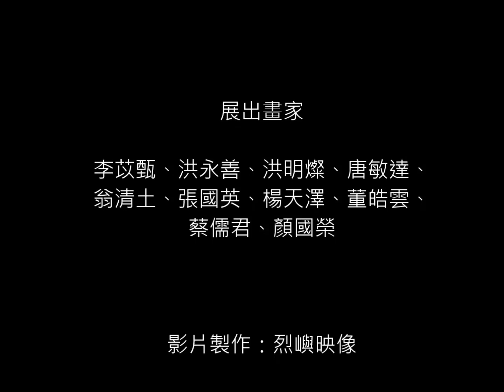2014走讀烈嶼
2014走讀烈嶼-驅山走海作品展
展出地點：烈嶼鄉文化館二樓展廳
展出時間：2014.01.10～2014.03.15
參展畫家：李苡甄、洪永善、洪明燦、唐敏達、翁清土、張國英、楊天澤、董皓雲、蔡儒君、顏國榮